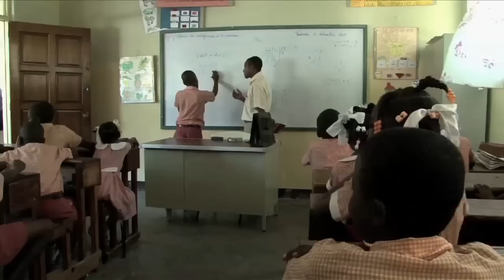Hemmi Gunn segir frá hjálparstarfi SOS á Haítí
"Mörgum er í fersku minni jarðskjálftarnir ógurlegu á Haítí þann 12. janúar 2010. Talið er að 316.000 manns hafi farist..." - Þannig byrjar Hemmi að segja frá því sem íbúar Haítí þurftu að ganga í gegnum og hvernig SOS Barnaþorpin komu til hjálpar á ögurstundu.